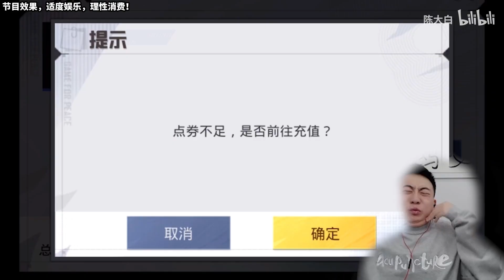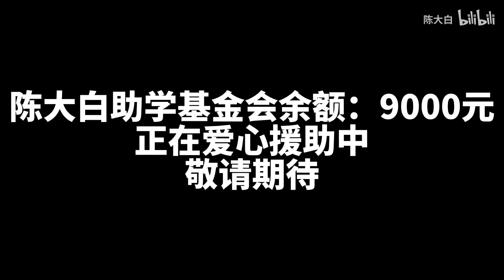我让马化腾气住院了！气死我了，可我一个人坑是不？